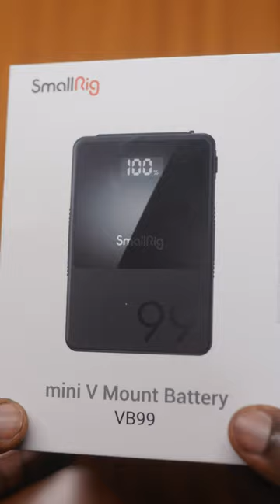Unboxing SmallRig VB99 Mini V-Mount Battery | Phloshop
Looking for an ultracompact and lightweight battery to power your handheld cameras, drones or gimbals? Look no further than the VB99 Mini V-Mount Battery from SmallRig. With a 99Wh capacity, this battery can support up to a 14A draw at 14.8V.

The VB99 comes equipped with multiple accessory ports, including a 14.8V D-Tap output, a 8 VDC barrel output, a 12 VDC barrel output, a USB-C output, and a USB-A output. These ports can power a range of accessories, cameras or mobile devices. The battery can be charged using a standard V-mount charger, optional D-Tap charger or via the USB-C input/output with a 65W PD fast charger.

With a built-in OLED display, you can easily monitor your battery's remaining capacity and status. This travel-friendly battery is the perfect solution for all your power needs on the go.

FAV VERSATILE LENS (Sigma 24-70mm)

My Camera’s Adapter
Adapter I Want To Get -

What I Hope To Get Later

My Portrait and Headshot Lens -
Amazon - CANON EF =
CANON RF =

LIGHTS
My Speedlight -

My Strobe Light
Outdoor Light You Should Get

MODIFIERS
Favourite All Round Modifier (120cm or 48in)- Glow
Glow Stripbox

Favourite Modifier For Headshots -
Glow

Reflector I use

STANDS
C-Stand I use
Regular Stands to have

This is at no extra cost to you to use my links/codes, it's just one more way to support me and my channel so I can continue to provide you with free content each week!
So THANK YOU for supporting Phloshop!

Phloshop is a YouTube channel dedicated to creating Adobe Photoshop, Capture One tutorials and sharing Behind the Scenes (BTS) of some photoshoot sessions we have.
If you enjoy my videos, the best way to support is to purchase any of my courses when I start sharing them or simply subscribe to the YouTube channel by pressing the red button and turning on the notifications button so you’re among the first to know when a new video comes out.